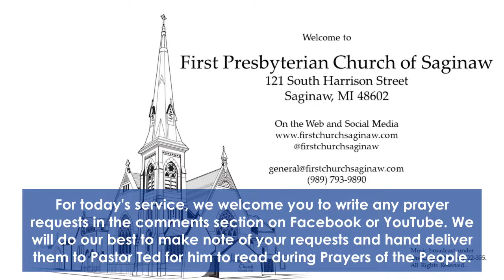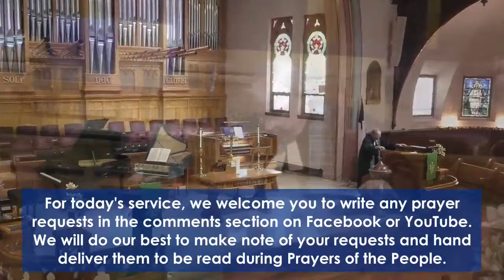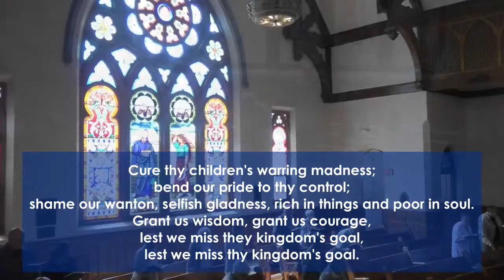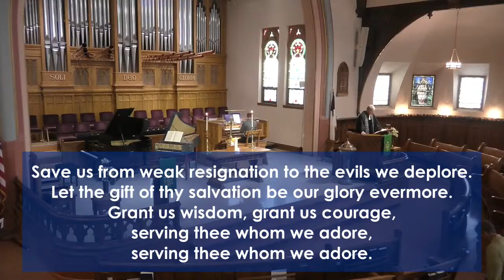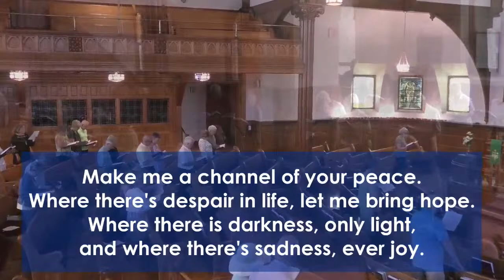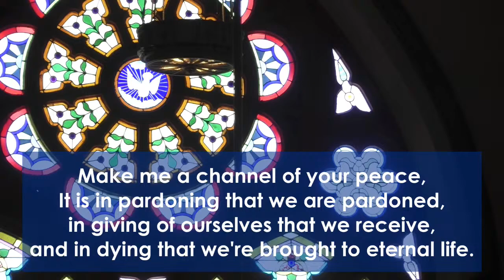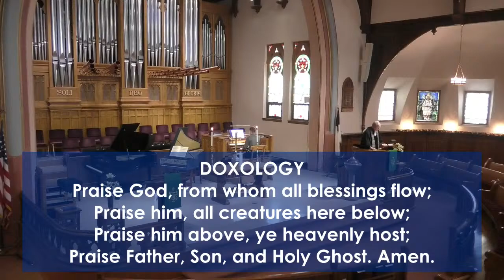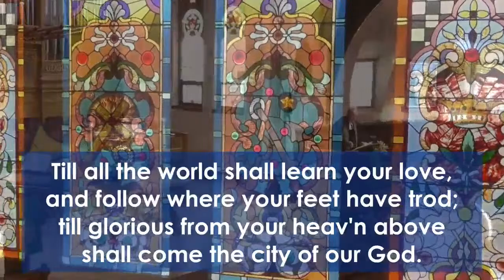Sunday Worship Livestream | 5th Sunday after Pentecost | July 10, 2022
Welcome to our Sunday worship livestream! Today is the fifth Sunday after Pentecost. Reverend Doctor Bob Emrich will be preaching on Hebrews 1. Music will be provided by Collin Whitfield, Director of Music Ministries. May God’s blessings be with you this day and always!

Music Reprinted/Broadcast/Streamed with permission under ONE LICENSE A-722355.

Make Me a Channel of Your Peace. Text adapt. Sebastian Temple (1967). Music by: Sebastian Temple (1963); arr. Alfred V. Fedak (2011).